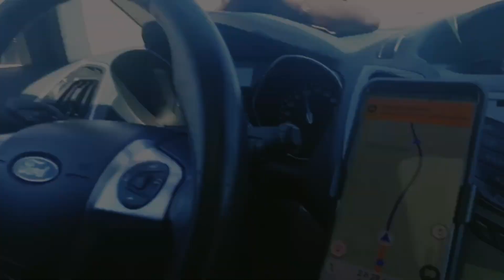سافرت بسيارتي من المغرب إلي فرنسا🚘🛳😪We finally leave⛴️ Problems on the highway 😱😳 Goodbyes 🫂